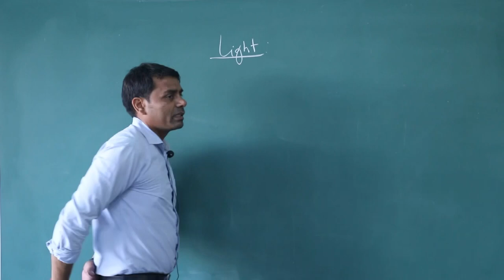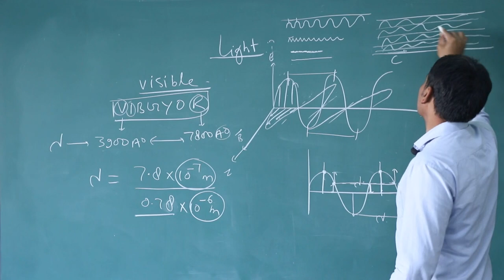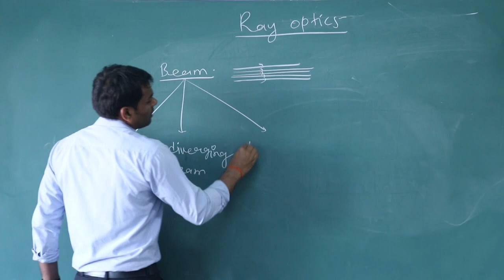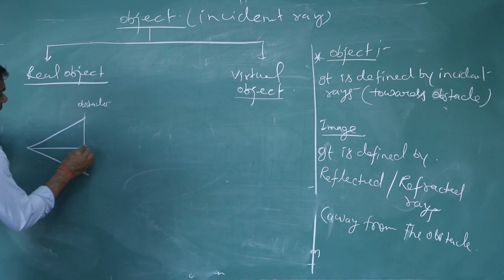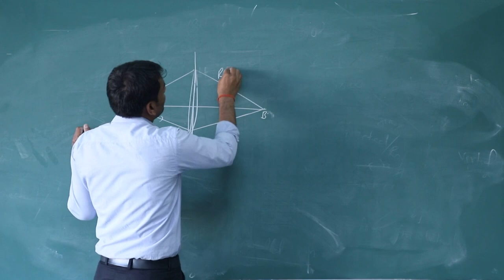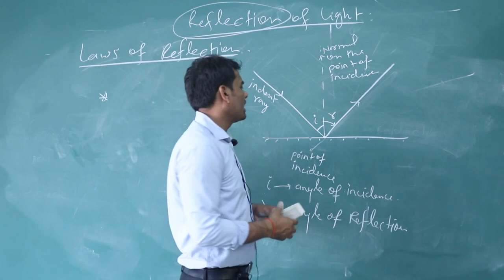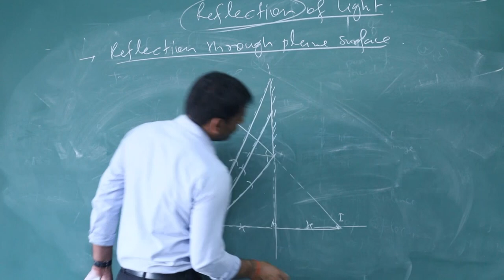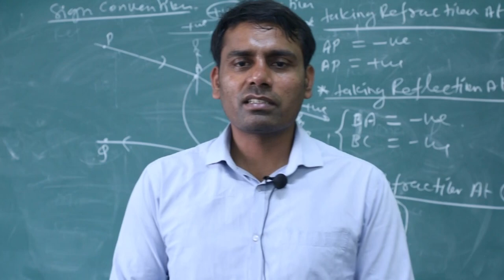LIGHT II LECTURE-1 II CLASS-XII BY- JITENDRA YADAV